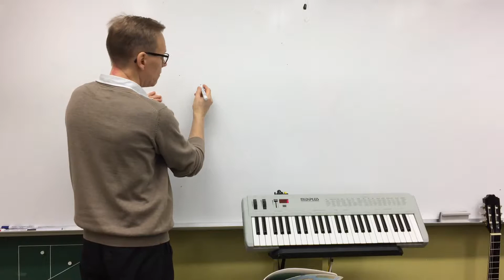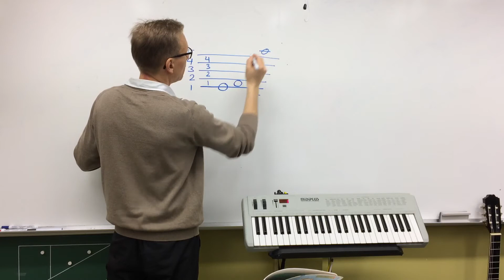Notsystemet fem linjer